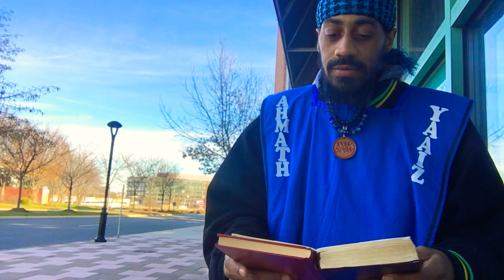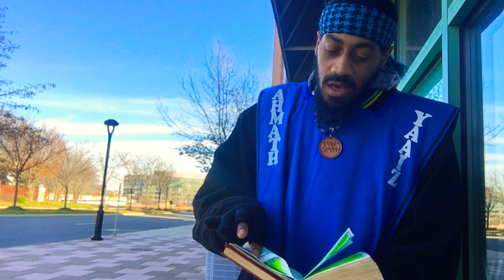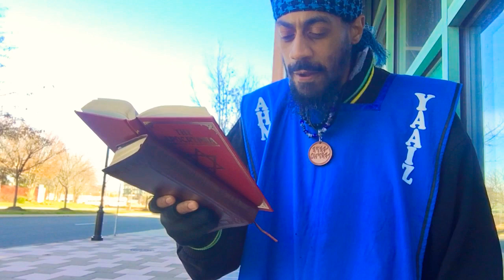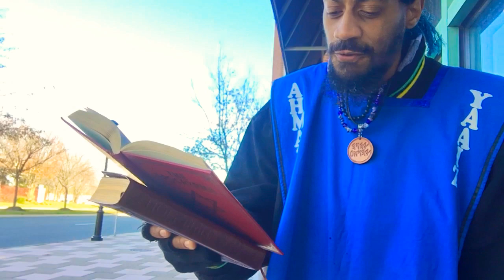LIVE CAMP“Let’s Read The Bible”Vol.44 (Yahawah Bahasham Yahawashi Controls All)